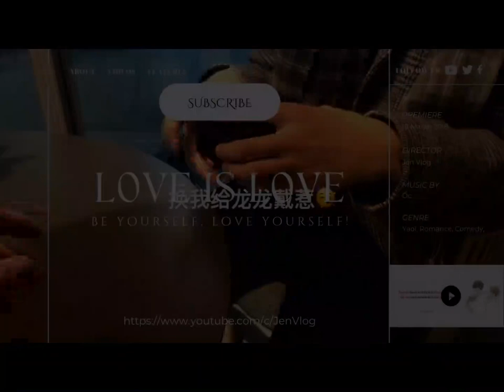[Engsub/BL] If XiaoFeifei is not happy in the future, please help me coax him | Chen Lv & Liu Cong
Chen Lv/ Trần Luật: @Clv陈律

Jen Vlog